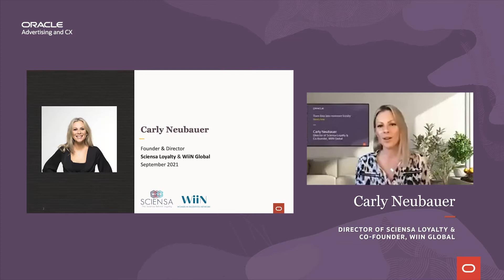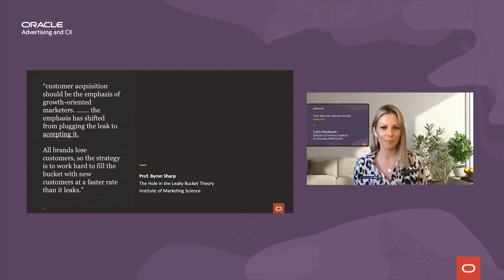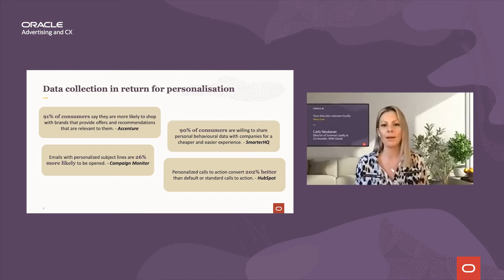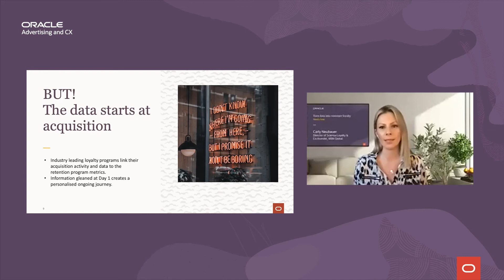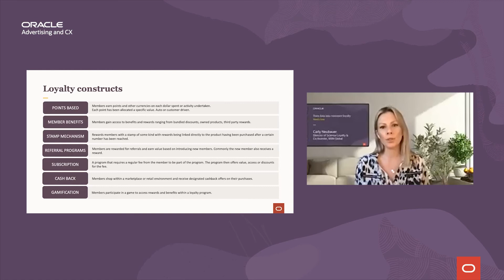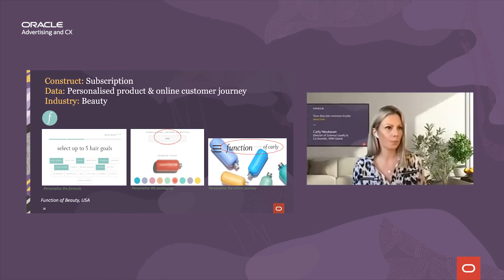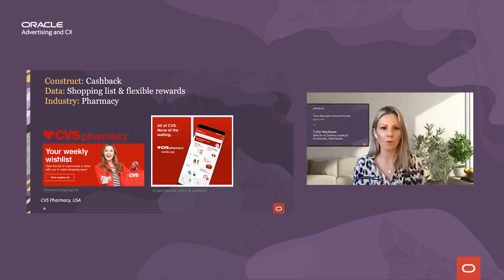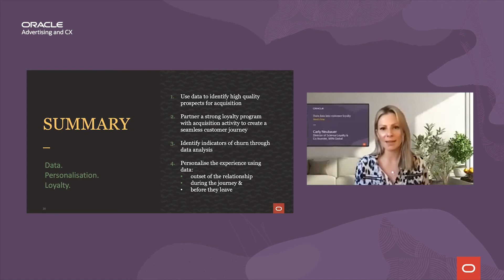Turn data to customer loyalty: Here's how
Why do businesses need a robust loyalty program and how can you make it real? Effective use of data can reduce churn, gain insights, identify gaps in customer journeys, personalise communications, and drive up profitability.